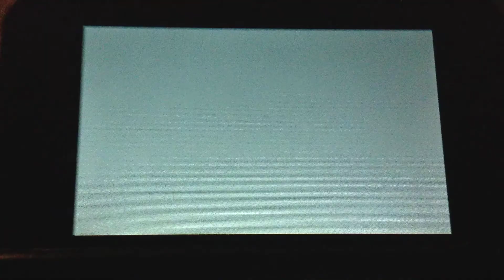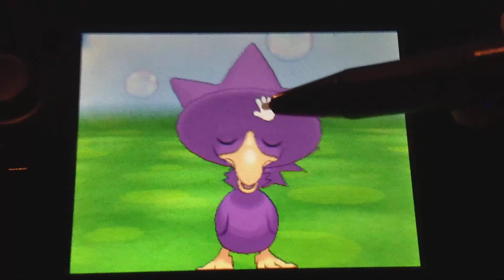MM Shiny Murkrow in 915 Eggs (Pokemon Y)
Hatched: 10/13/15
(note: he is not for trade)

"You little bastard" - ThePokerus

Started on 10/09/15 and ended with 915 eggs on 10/13/15. Well all I can say this feel like a repeat of ThePokerus' Masuda Shiny Murkrow. Like his Shiny Murkrow mine also missed Prankster, Hidden Ability, and got Super Luck instead. Will still be evolving since this Shiny will be part of my Yu-Gi-Oh! 5D's team. Got him with 4IV outstanding missing Sp. Def.

HP - 31
Atk - 31
Def - 31
Sp. Atk - 12
Sp. Def - 14
Speed - 31
Nickname: Crow

Yes, I'm a Yu-Gi-Oh! 5D's fan. Watch it in Japanese with English subs for better enjoyment.